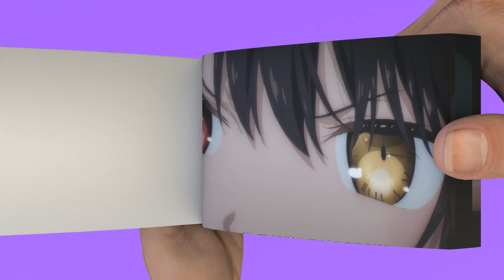Female Shooter FLIPBOOK DATE A LIVE